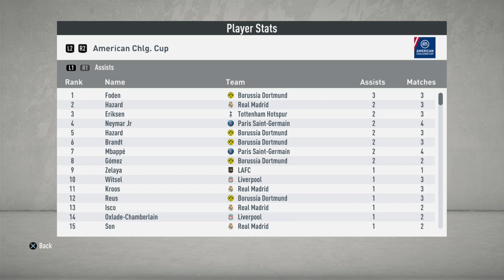FINAL AMERICAN CHLG CUP, LIVERPOOL VS DORTMUND | FIFA 20 DORTMUND CAREER MODE #75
Ballspielverein Borussia 09 e.V. Dortmund umumnya dikenal sebagai Borussia Dortmund, Dortmund, atau BVB, adalah klub sepak bola di Jerman berbasis di kota Dortmund, Nordrhein-Westfalen. Tim ini bermain di Bundesliga dan termasuk salah satu klub yang paling sukses di sejarah Sepak Bola Jerman.

Kalian bisa support channel ini melalui Saweria dengan cara donasi minimal 10.000 rupiah (OVO/GOPAY/LINKAJA) Terima kasih 🙏

Outro
New_Moon